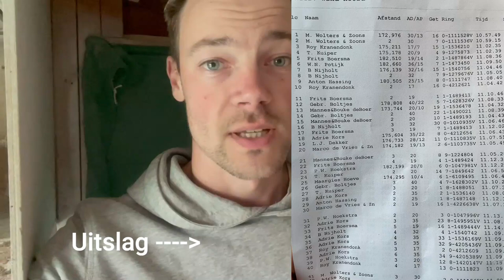Wedvlucht Weert, Lossing weert en de aankomsten van de duiven Vlog #84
We hadden deze keer een wedvlucht vanuit Weert.
We hadden 17 duiven mee, 5 duivinnen en 12 doffers.
We hebben ook een filmpje ontvangen van de lossing zelf.

de duiven werden gelost om 8:45 en wij kregen de 1ste duif thuis om 11:02
dit was goed voor een 3de plek in de vereniging!
we zitten dus in de goede weg naar boven

aankomend weekend hebben we de vlucht heusden-zolder 203km.
We hopen dat we ze dan weer net zo mooi krijgen als afgelopen weekend.